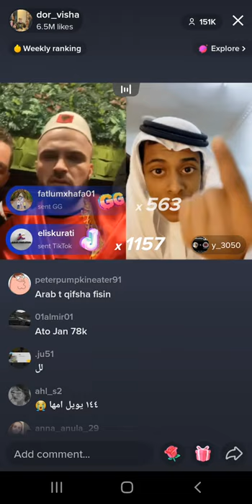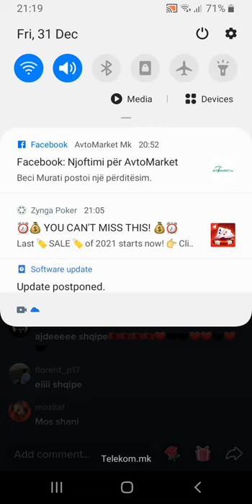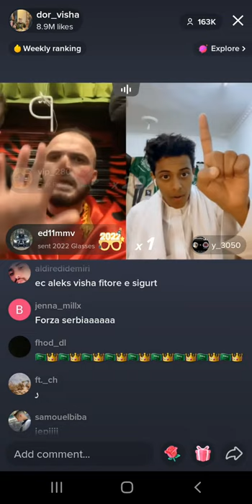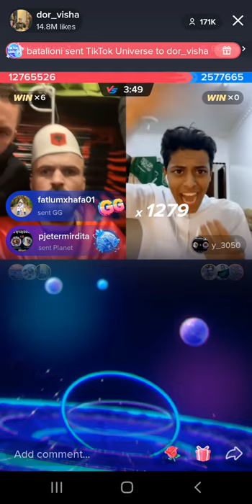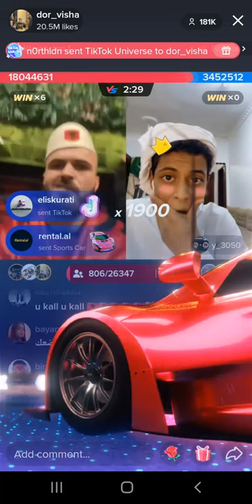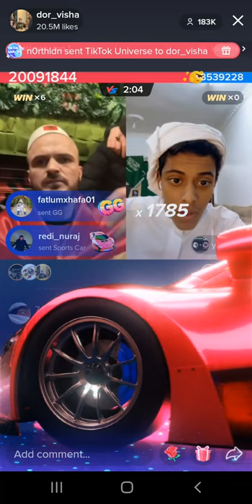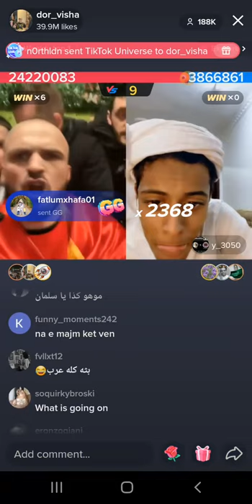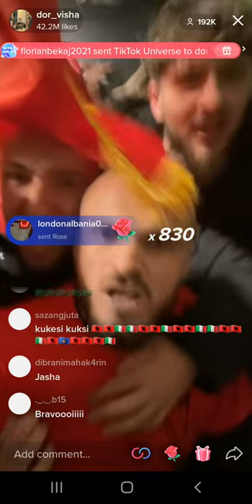Albania Vs Arabia 🇦🇱🇸🇦 the craziest game in tiktok